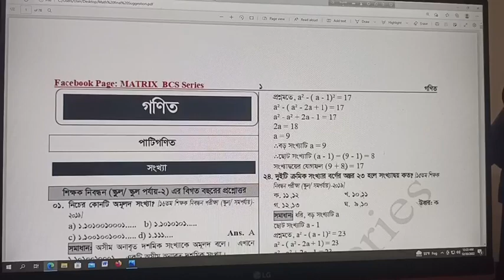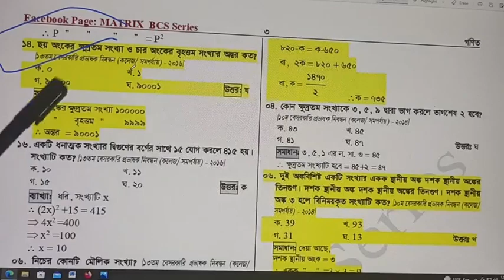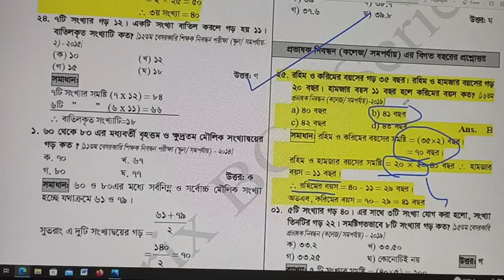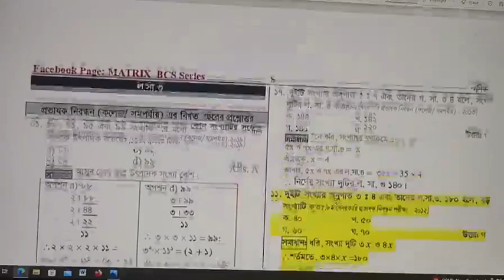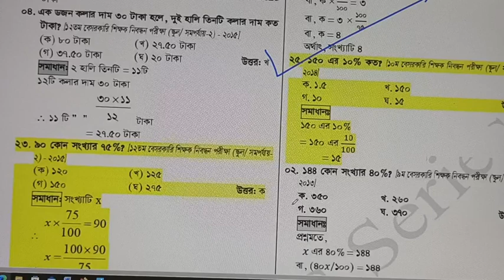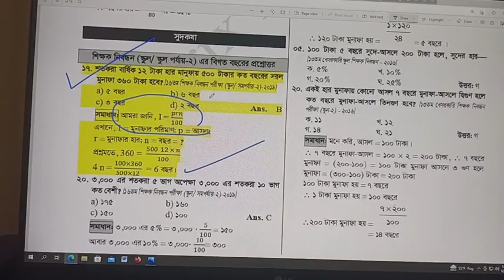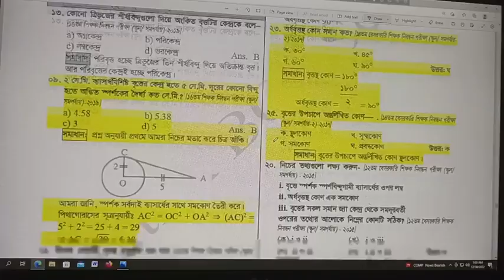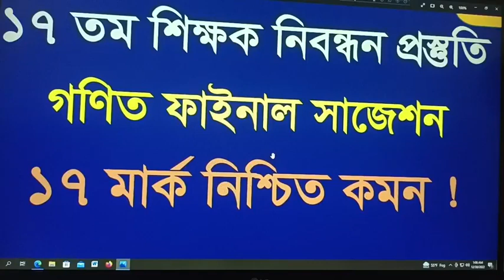১৭ তম শিক্ষক নিবন্ধন পরীক্ষার প্রস্তুতি || 17 tomo nibondhon final Math suggestions 2022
১৭ তম শিক্ষক নিবন্ধন পরীক্ষার প্রস্তুতি || 17 tomo nibondhon  final Math  suggestions 2022

📌 পাস মার্ক নিশ্চিত করতে ভিডিও দেখুন ✍️